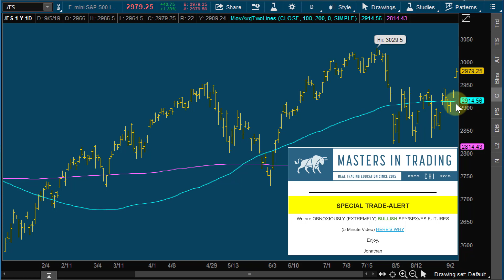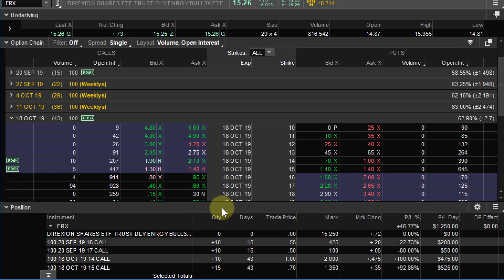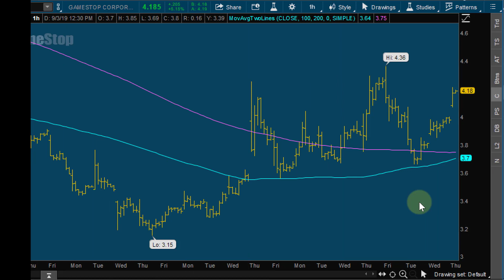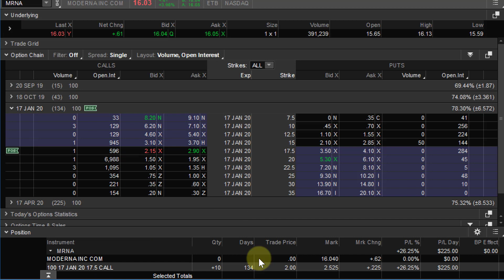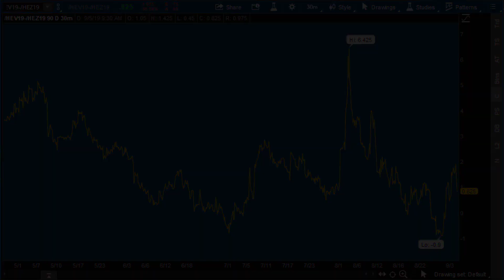EPIC TRADING WEEK | MASTERS IN TRADING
🌟 Black Friday Mega Bundle Alert! 🌟 Explore the Power of The VIX Trading System with Mastersintrading.com/black-friday 🚀

🔥 Introducing Our Best Trading System: The Mother of All Buy Trading Systems – The VIX Trading System. Perfect for those looking to master market volatility and enhance trading strategies.

🎉 Exclusive Black Friday Offer: Not only do you get access to our groundbreaking VIX Trading System, but also a suite of comprehensive trading tools, in-depth workshops, and extensive educational packages - all at unbeatable prices! 🎓

📈 Tailored for Success: Whether you're just starting out or an experienced trader, our Black Friday Mega Bundle, featuring The VIX Trading System, is your gateway to unparalleled market insights and trading proficiency. 🌐

⏰ Limited Time Only: Seize this opportunity to transform your trading journey with Mastersintrading.com. Visit Mastersintrading.com/black-friday today and elevate your trading game! 💰

Jonathan Rose of Mastersintrading, formally active day trader walks you through a perfect week of trading.  In this trading week, masters students were taught how to trade the stock market so they can become a better trader.

Jonathan Rose teaches how to trade the stock market using options strategies like unusual options activity and basic calls and put spreads.

Jonathan Rose is considered one of the top trading coaches in both futures trading and stock options.

🔴 Get a FREE WEEK of Options Trade Ideas and a Live Training Class

🔴 Get a FREE WEEK of Futures Trade Ideas and a Live Training Class

Jonathan Rose teaches unusual options activity trading, gamma scalping, how to trade bond futures and interest rate futures on ThinkorSwim, and VIX term structure. Jonathan uses ThinkorSwim, and the “Wall Street Wiretapper” from Masters in Trading (The software that lets you spy on Wall Street’s big institutional insiders).

If you're an aspiring full-time trader that wants to learn exactly how market makers value stock options and how futures traders find trades using a relative value approach, make sure you subscribe to my channel right now.

My channel focuses on real-life trading examples, actionable trading tips, and "in the trenches" reports from subscribers just like you.

== BINGE-WORTHY CONTENT BY CATEGORY ==